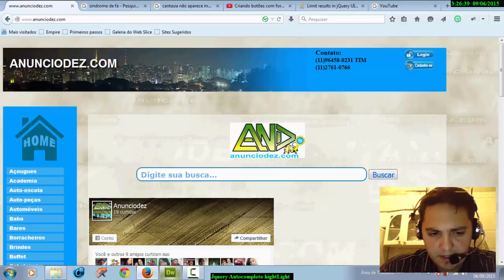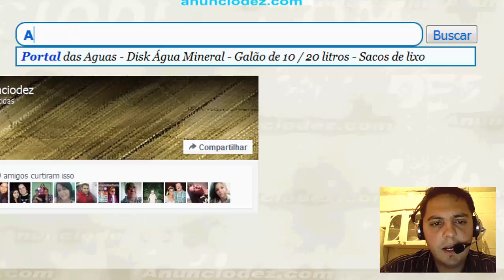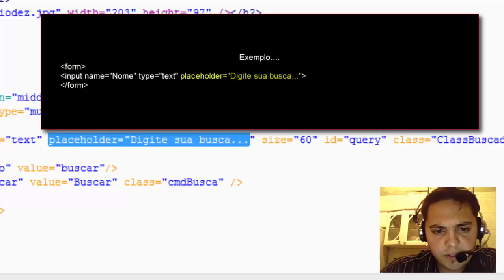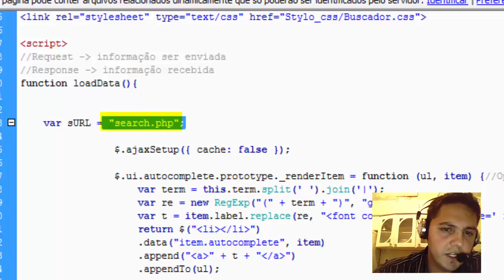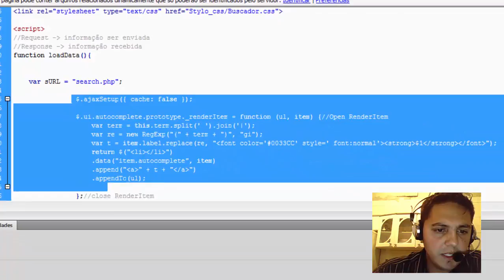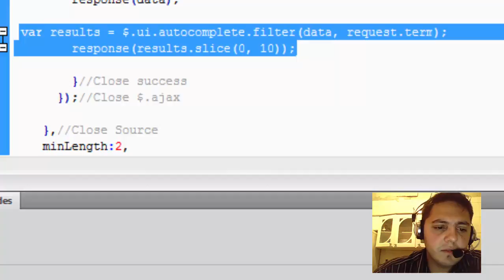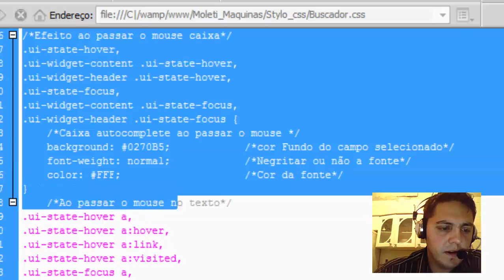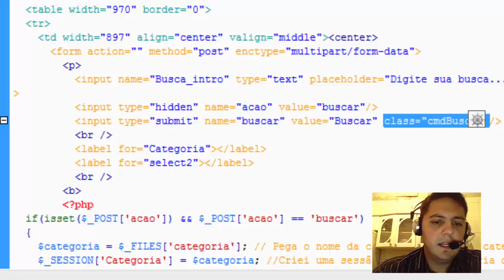Jquery Autocomplete HightLigh 2/2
Essa vídeo aula e um complemento resolvido de como fazer um sistema completo passo a passo do autocomplete usando jquery.
com hight light para negritar as opções de consulta.

Código disponivel...para dowload.
Basta alterar veja o vídeo antes vai ser de boa ajuda para saber o que você esta fazendo.